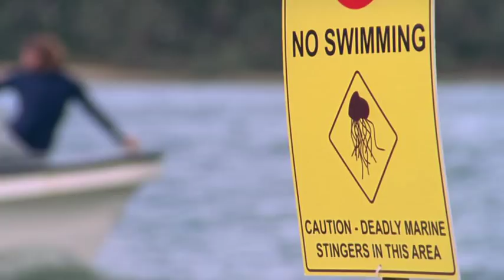REEF DOCTORS Trailer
REEF DOCTORS 13 x hour family, action adventure drama series starring Lisa McCune.
Running the remote Hope Island Clinic, Sam Stewart is an accomplished doctor who, with her team, looks after the residents of all the neighboring islands, as well as the holidaymakers and thrill seekers who visit the area.  Not only a GP, Sam in a single mother with a free spirit and a determination for an unusual hobby - venom.